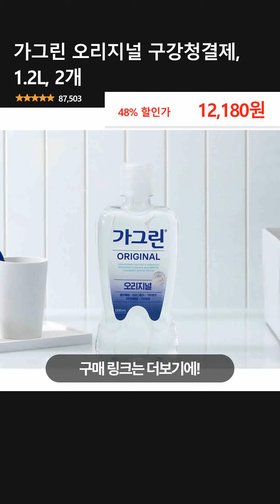가그린 오리지널 구강청결제, 1.2L, 2개